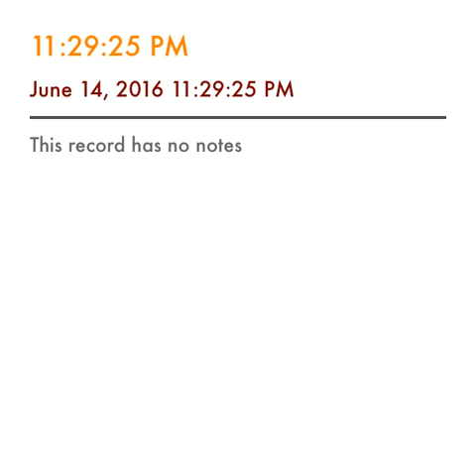Mind Games ~ MrNoLeads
demo only
beat by: beat with hooks